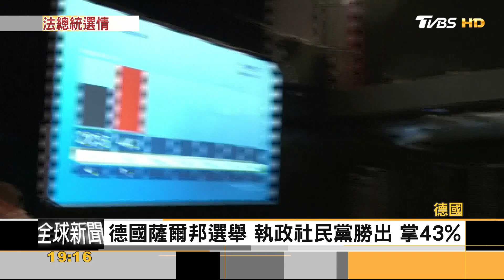法國總統大選 倒數兩周! 馬克宏民調領先 切割拜登｜方念華｜FOCUS全球新聞 20220328